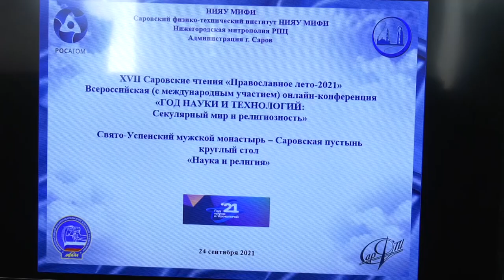Год науки и технологий: секулярный мир и религиозность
В рамках XVII Саровских чтений «Православное лето-2021» состоялась Всероссийская онлайн-конференция «Год науки и технологий: секулярный мир и религиозность».